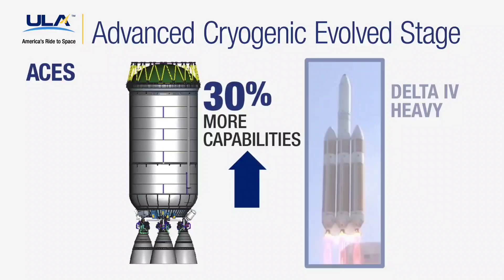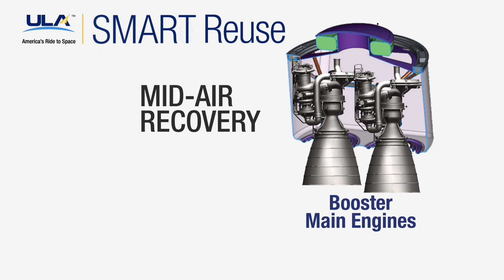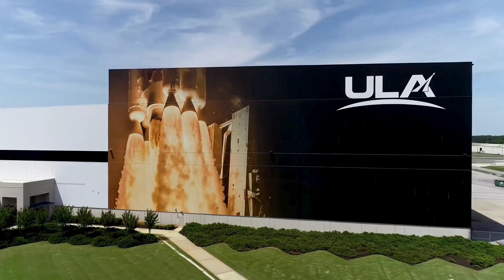Blue Orgin BE-4 having MORE problems?! What about Vulcan Centaur?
There are some unpleasant rumors being whispered at the BE-4 test stand.  What does this mean for Vulcan Centaur and ULA??  Find out first here!!